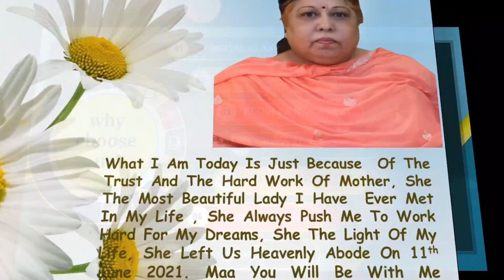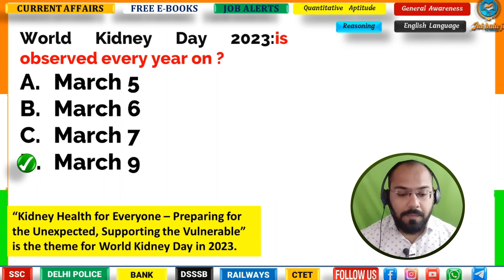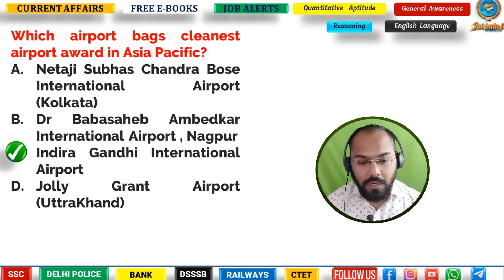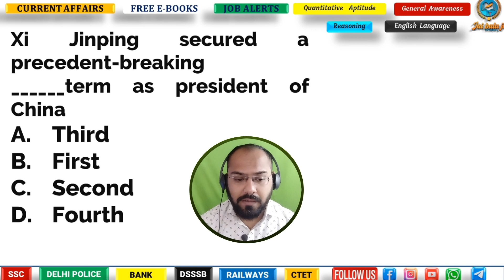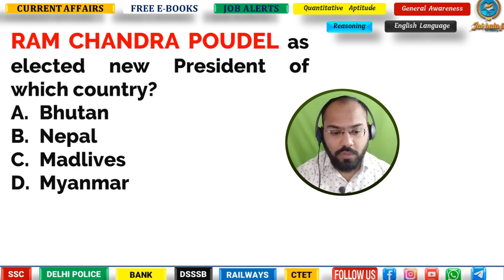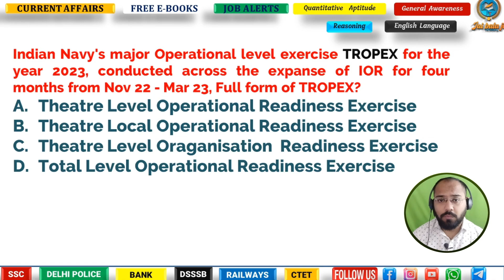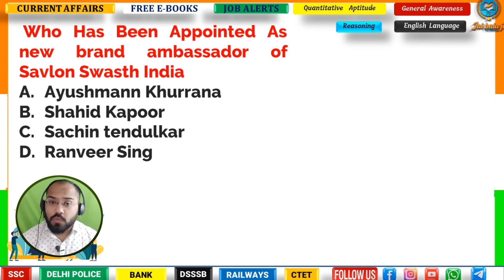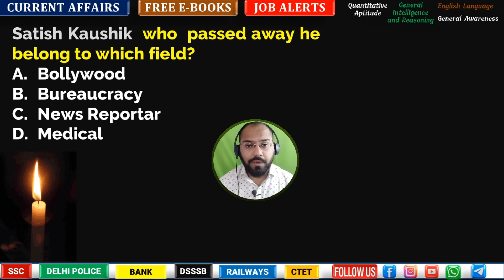8-12 MARCH 2023 CURRENT AFFAIRS @jaibalajitutorial4094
अगर हाँ !